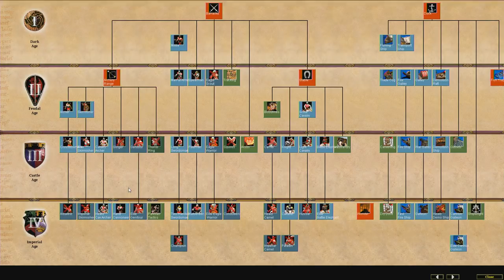Rage Of Empires #35 mit Florentin, Donnie, Marco & Marah | Age Of Empires 2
Bei Rage Of Empires versuchen sich Donnie & Florentin gegen Marco in Age Of Empires 2 HD zu behaupten. Obwohl es sich nach einer aussichtslosen Situation anhört, ziehen die beiden in diesem Strategiespielklassiker immer wieder in die Schlacht. Kurze Zeit später hat sich auch Marah angeschlossen und in wechselnden Teams versuchen sich Flonnie & Marah den bösen Westenmann in die Knie zu zweingen.
Age Of Empires 2 ist ein Spiel aus dem Jahr 1999. In Rage Of Empires spielen wir aber die neu aufgelegte HD Version auf Steam. Falls ihr live dabei sein wollt, könnt ihr jeden Freitag einschalten und uns dabei zusehen, wie wir uns in Age Of Empires 2 schlagen.
►Rage Of Empires - Age Of Empires 2 HD in der Playlist

Diese Mods verwenden wir:
Grid:

►Hier gibt es alle Mods aus der Community:
Westenmod:

Leider funktionieren Sound files (auser taunts) via Steam nicht. Wer diesen Mod nutzen will muss die Ordner also händische in SteamApps Ordner kopieren. Macht euch selbst einen gefallen und macht eine Sicherheitskopie, nur falls was schief läuft. Wenn wir etwas updaten muss das dann auch selbst eingespielt werden. Vlt kriegen wir das für die zukunft ja noch etwas komfortabler hin.

Unsere Gamingarea ist ausgestattet von Agando. Ihr braucht auch einen neuen PC? Dann checkt aus!